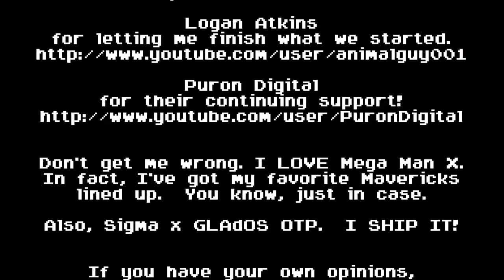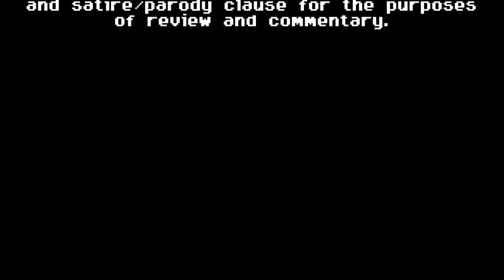Top Fifteen Worst Mavericks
It's been more than two years. It's time I finished what I started back then and get this monkey off my back.

Mega Man is my favorite franchise, I won't deny that. I find value in every generation of the mythos.  This, of course, includes Mega Man X.  But just as the classic series has its share of bad bosses, so too does the X series contain those Mavericks that just suck.  So it's time I ripped into what I feel to be the absolute worst, based on my own experiences.  Word of warning: I actually started feeling genuinely angrier as I recorded my lines.  And I tend to raise my voice when I get pissed.  You want this?  You really, REALLY want this?